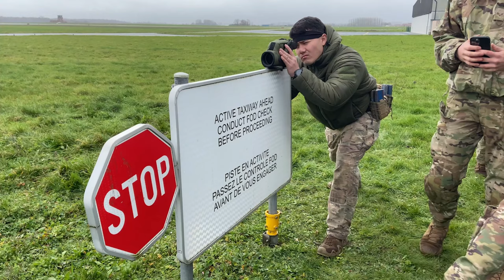Exercise Agile Bison 23-1: Behind the Scenes of a Military Exercise at Chièvres Airbase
Exercise Agile Bison 23-1 Security Forces Squadron B-Roll
CHIÈVRES AIR BASE, BELGIUM
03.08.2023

CHIÈVRES AIR BASE, Belgium – More than 120 personnel from the 435th Contingency Response Group deployed to support Exercise Agile Bison 23-1 at Chièvres Air Base, Belgium, March 5 - 14, 2023. Agile Bison is an exercise that allows the 435th CRG to practice its core mission set – Open the Airbase – in a simulated contested environment, with the added bonuses of dedicated airlift and partner nation integration.

Exercise Agile Bison 23-1 ATOC/Maintenance B-Roll
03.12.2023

Film Credits: Video by Staff Sgt. Alexandra Longfellow
86th Airlift Wing/Public Affairs